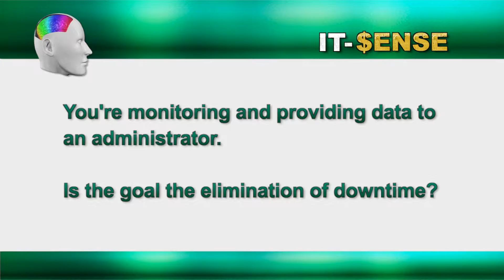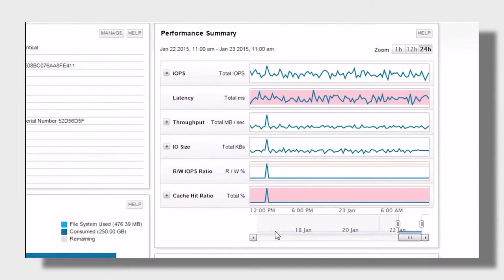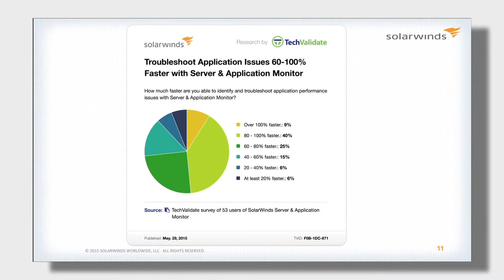IT Sense Interview with Mike Thompson, SolarWinds Part 3